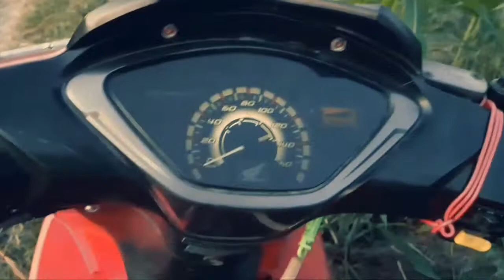Diesel Air Sawah Dongfeng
kali ini mengaliri sawah pakai sumberan dari sumur bur.dengan mesin diesel dongfeng 16pk dan dikombinasikan pakai pompa NS80.